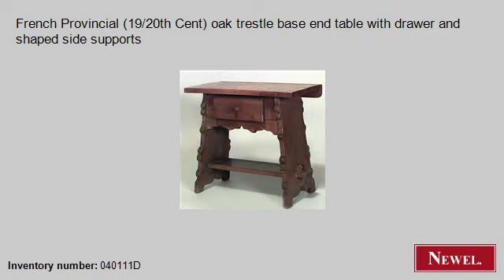Antique French Provincial (19/20th Cent) oak trestle base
- Newel.com: Antique French Provincial (19/20th Cent) oak trestle base end table with drawer and shaped side supports (French, Provincial, table, end table, oak) (Newel Art and Antiques, New York City)